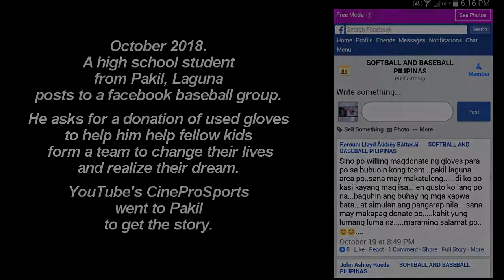2018 Baseball Gear Request. Pakil, Laguna boys.